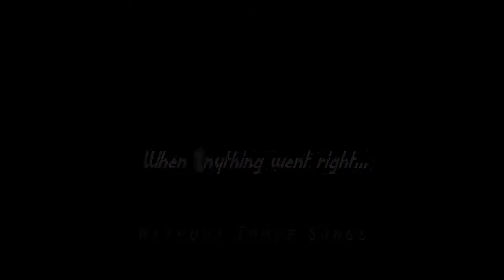The Script: Without Those Songs snippet (lyric video)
Lyric video from The Script's new album sampler, No Sound Without Silent.

Get the album at Amazon with presales tickets, iTunes with an extra song or order a signed copy from the band's website.